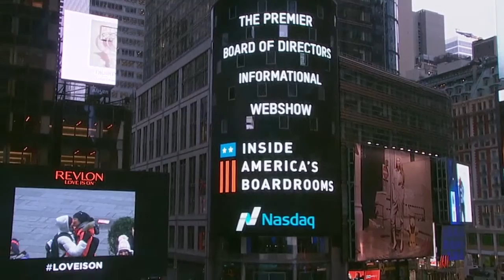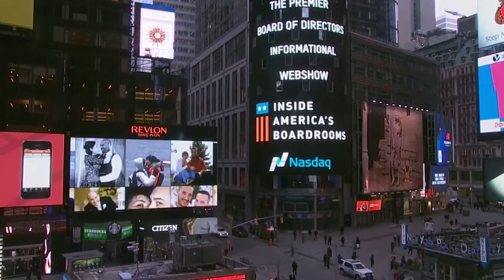Two Skill Sets That All Effective Boards Possess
Guest: Ty Francis, EVP & Group Publisher, Ethisphere

When it comes to understanding the skill sets boards need to be effective, who better to consult than TK Kerstetter, a person who has worked with corporate directors for 25 years and sat on a public company board himself. Ty Francis of Ethisphere reprises his role as host and draws on Kerstetter’s experience to discuss which skills prove to be the most productive in the boardroom.

Kerstetter explains how boards contribute to setting the tone at the top, and how good boards can take a step back and make sure they are balancing major constituencies. Kerstetter also discusses why boards should mandate that time be set aside to discuss strategy and planning—a small commitment that makes a good board great.